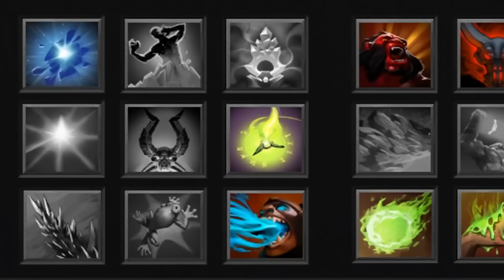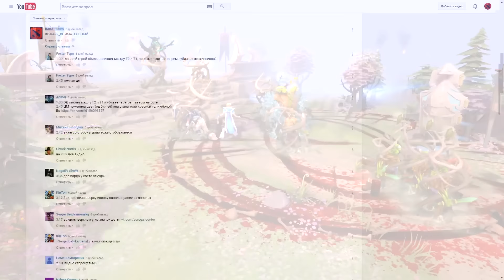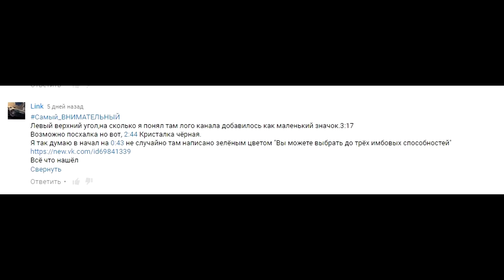КАК ЗАСТАВИТЬ БОМБИТЬ ИГРОКОВ в Ability Draft Dota 2 | IMBA SHOW #24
Спасибо за Ваши игры | Thank you for your game!
Лучшая поддержка канала:
- Рассказать друзьям
- Поставить Like

1. ES_Glitz At The Ritz 2 - Gavin Luke
2. ES_Drunk Animals 1 - Niklas Gustavsson
3. Desmeon - Back From The Dead

Ability draft Imba - обзор удачной сборки скиллов для героя, которого почетно можно назвать имбой! В Абилити драфт собирают как полезных героев для команды в роли саппортов, так и героев, с удачной подборкой скиллов, которые просто уничтожают всех и вся!

Ability draft Imba - a review of successful build skills for the character, which can be called honorable imboy! The draft ABILITY collected as useful characters for the team as a support, and the characters, with a fine selection of skills that simply destroy everything and everyone!